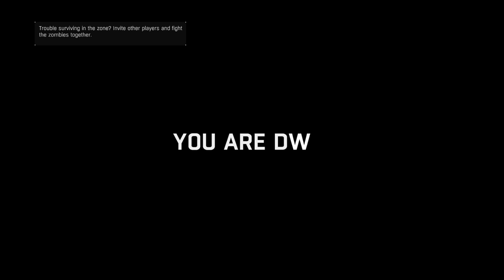HOLY DIFFICULTY SPIKE! | Dying Light : HellRaid EP.07